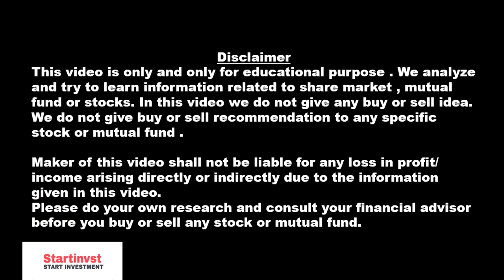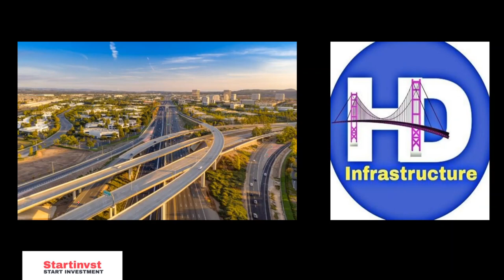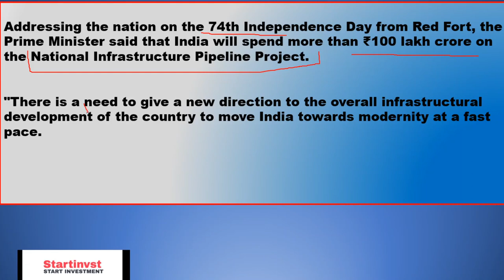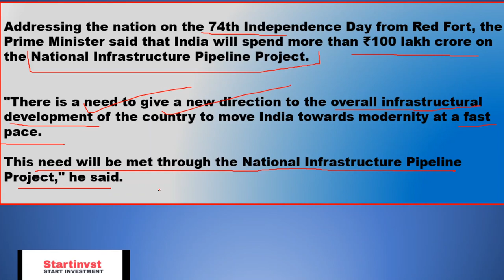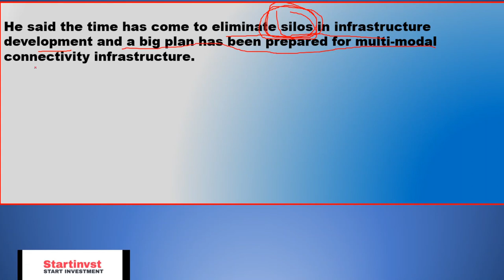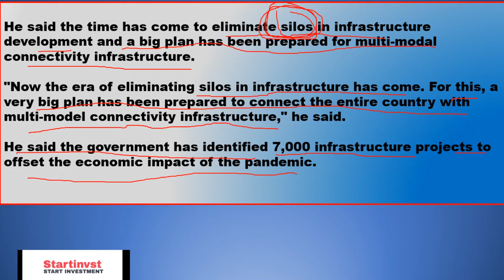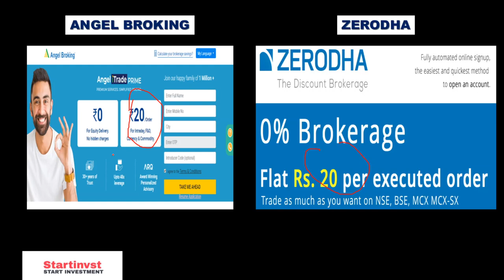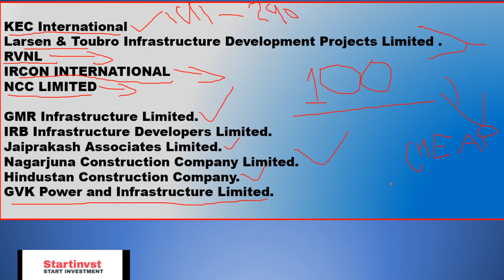सरकार का INFRA SECTOR को 100 LAKH CRORE RUPEES का GIFT | SHARE MARKET Latest News update in Hindi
Follow the link to open Demat & Trading Account With Angel Broking. Zero brokerage

In this video we will discuss about news which is a gift to Infrastructure sector.

Topic covered

Govt news
Gift for infra companies
Infrastructure news to use
Stocks in focus
Latest news stock
Share market latest
News to use
Big news
Start investment
Shares in focus
Latest info
100 lakh crore project
7000 project
Big announcement

Hidden Gem BEST Small Cap INFRA share For Long Term | High dividend Yield | share market latest News

GMM PFAULDER का छोटा भाई RETURN में इसका बाप | SMALL STOCK 5 TIMES CHEAPER THAN GMM PFAULDER

1 share के बदले मिलेंगे 10 Share ( STOCK SPLIT 1:10 )| SHARE MARKET LATEST NEWS | STOCK LATEST NEWS

हर साल 200-300% Retrun देगा | BEST MIDCAP STOCKS TO BUY 2020 | LONG TERM INVESTMENT IN STOCKS

Stock that will change the life of Investors | 65 rupees share real value 120 rupees भर भर के माल उठाओ

RETAIL INVESTOR कैसे पैसे कमाए ? लूट की एक कहानी SEBI BANS 27 ENTITIES FROM CAPITAL MARKET

19 Rupees stock is 8 times Stronger than Sun Pharma | एक साल में दोगुना हो जायेगा Multibagger stock

आपके 1000 शेयर हो जायेंगे 1400 | LATEST BONUS ISSUE STOCK | SMALL CAP STOCK दे रहा है BONUS

Aarti Industries से 4 गुना ज्यादा ताकदवर Small cap stock | chemical stock stronger than Aarti Industries

सोमवार को ये DEBT FREE शेयर बहुत तेज़ी में रहेगा | SWING TRADE और LONG TERM INVESTMENT दोनों के लिए मौका

ALOK INDUSTRIES SHARE PRICE LATEST NEWS WHY LOWER CIRCUIT | हमेशा RETAIL INVESTOR ही क्यों फंसता है ?

BEST SMALL CAP AND MID CAP STOCKS FOR LONG TERM IN INDIA | HIGH DIVIDEND YIELD STOCK TO INVEST 2020

अब चमकेगा ये शेयर LARGE CAP STOCK | PROFIT और DIVIDEND से मालामाल करेगा HIGH DIVIDEND YIELD STOCK

L&T से तीन गुना सस्ता शेयर दे रहा है L&T को टक्कर | क्या बनेगा Future का L&T | KEC International

10 साल में 10 गुना पैसा बना के देंगे Multibagger शेयर | इन शेयर्स को खरीदते रहो बहुत पैसा बनेगा

10-12 रूपए की चाय पी लो या शेयर खरीद लो | DII ने PENNY शेयर में उठाया दबा के माल UPPER CIRCUIT STOCK

QUALITY STOCKS कैसे SELECT करें मात्र 5 POINTS की HELP से जो मैं हमेशा ध्यान में रखता हूँ

समय से पहले Retirement लेना है तो इन शेयर को Buy करो | लम्बे समय का निवेश BUY ON EVERY DIP

बड़े बड़े TARGET मिले है सभी की पसंद है ये सरकारी शेयर | BEST GOVT STOCK | BUY CALL AND TARGET

MRF से भी महंगे शेयर मिल रहे है कौड़ियो के भाव | MRF से बहुत सस्ते मिल रहे है

Profit 1000% से ज्यादा हुआ | और आपके 100 शेयर 500 हो जायेंगे | BEST PHARMA STOCKS TO BUY 2020

ALOK INDUSTRIES की GOOD NEWS और FUTURE RETAIL की BAD NEWS | ALOK INDUSTRIES आसानी से खरीदो

पैंसे बचा के रखो 2020 में पैसे बनाने के बहुत मौके मिलेंगे Complete IPO List 2020 बहुत पैसा बनेगा